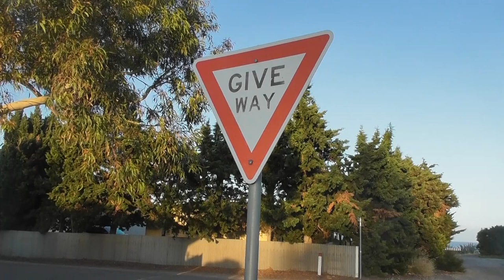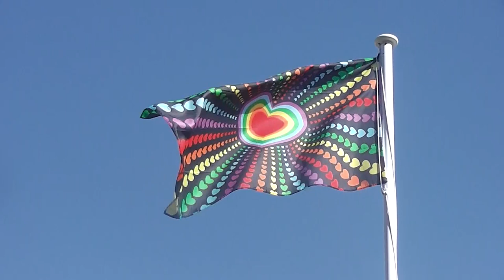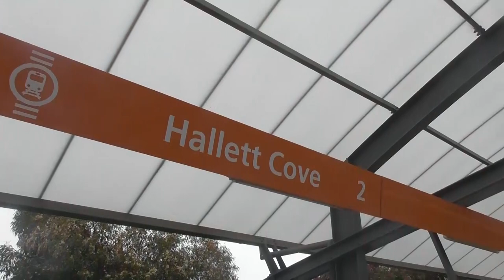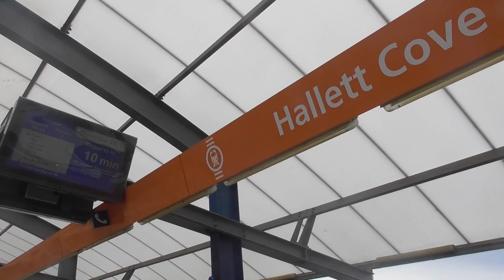Stock Footage - Creative Commons - South Australia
Free to use stock footage I've taken over the years of south australia.

Also if you have a moment check out the zeitgeist movement and the venus project.